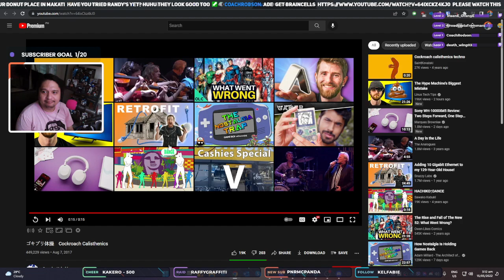Gokiburi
Gear:

8bitdo SN30 Pro+
Samson Q2U
Koss PortaPro
Philips SHP 9500
AVerMedia Live Gamer Ultra
Redragon Hitman
Ammoon AGM04
Nintendo Switch
SteelSeries Rival 3 Wireless
Keychron K4 V2